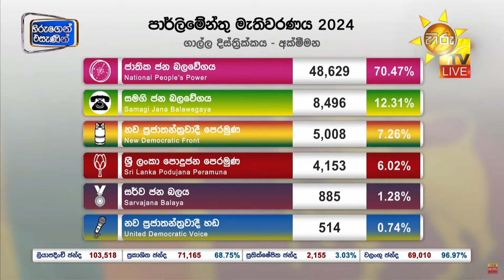ගාල්ල දිස්ත්‍රික්කය | අක්මීමන, ඡන්ද ප්‍රතිඵලය - Hiru News